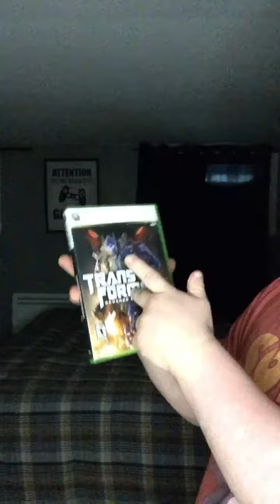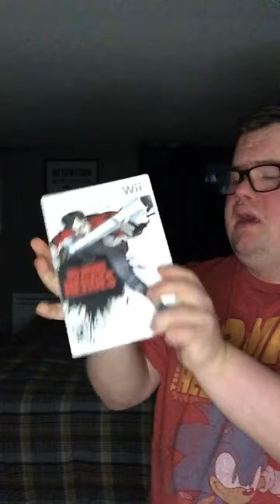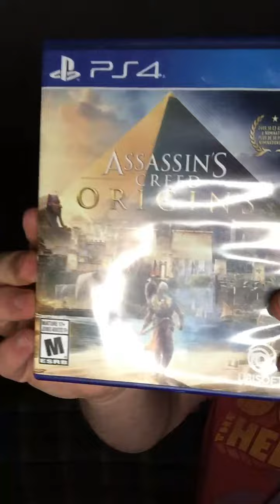Les 5 jeux posséder2